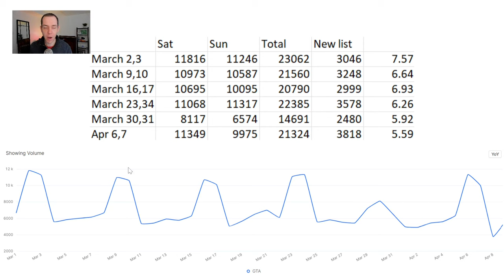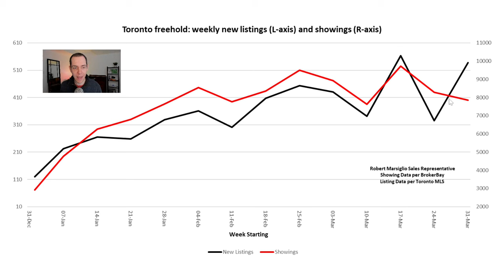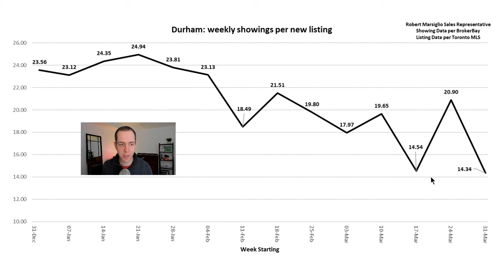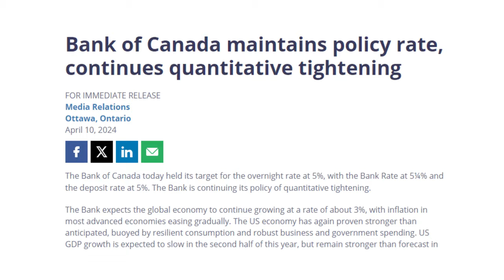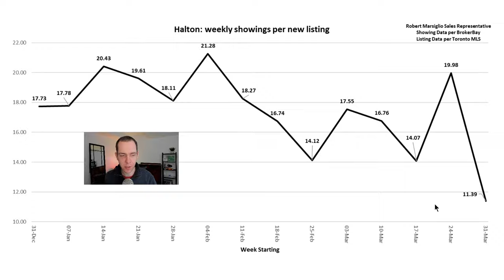Greater Toronto Area home showings have fallen off a cliff | GTA Real Estate 2024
The Greater Toronto Area spring real estate market is characterized by an increase in activity. New listings, showings, offers and sales all tick up in the second quarter and really set the tone for the remainder of the year. Q2 has gotten off to a tough start with showings falling off of a cliff. Is this a sign of things to come for 2024 real estate in the GTA?

In this video, I take a look at how showings and new listings relate to each other right across the GTA.

Do you have questions about anything I covered in this video or what is happening in your local market?